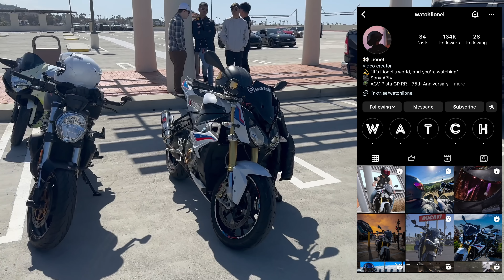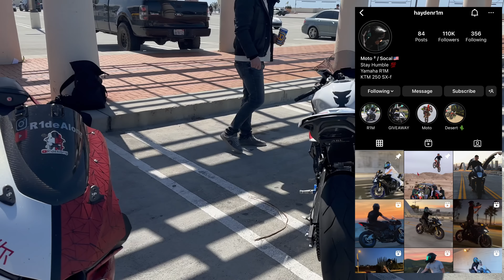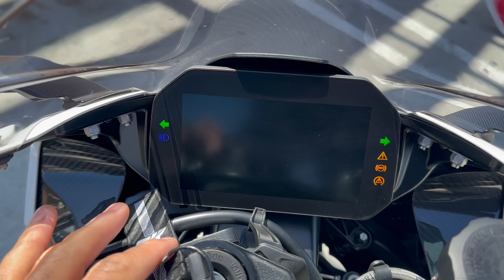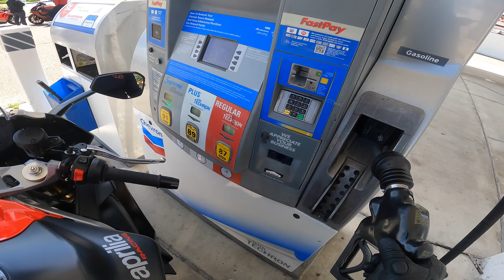I Traveled 2100 Miles Across The Country For This Moment 🫣| Panigale V4 Superleggera, S1000rr, RS660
The PDM Brands (Code "FastLaneGang" for 500 Entries)

In this video I travel out to Los Angeles, California to have some fun! I end up linking up with The PDM Brands and they let me take their 2022 BMW M1000rr for a spin.  I do a first ride and give a mini review on the bike.  This thing wasa blast to ride!

Yamaha R1M
Yamaha R1
Honda cbr1000rrr SP
BMW S1000rr
BMW M1000rr
Kawasaki ZX10r
Yamaha M1
Daytona Triumph 675r
Kawasaki ZX14r
Suzuki GSXR 1000
Yamaha MT09
KTM RC8 1190
BMW HP4